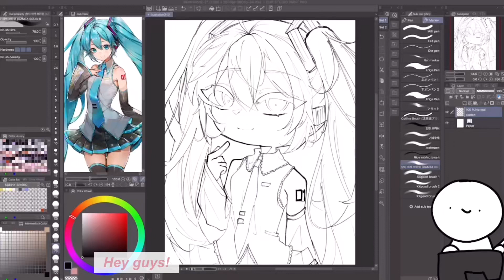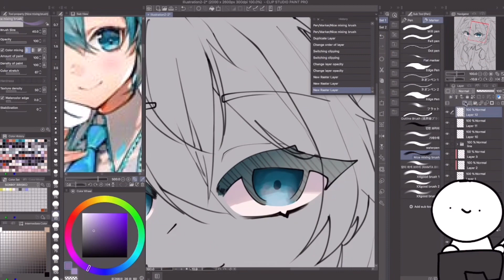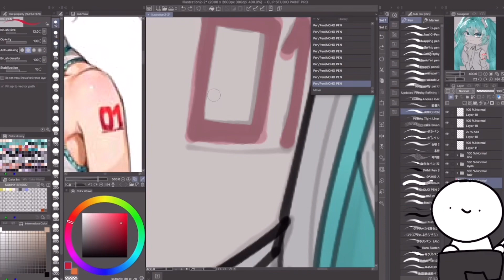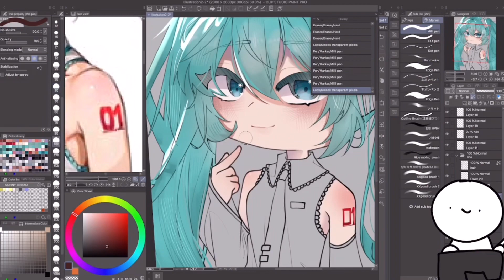Hatsune Miku | Gacha Club Speedpaint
Drew Hatsune Miku! Im not sure if this is the “original” design, since there were many variations.

➽ Don’t Repost My Videos/Edits!

⇢ Apps Used ⇠
 -Clip Studio Paint
-VLLO (video editing)

⇢ Devices Used ⇠
Pen Tablet: XP Pen 13.3 Artist Pro
Ipad Pro 11 inch (video editing)

➽ More Socials?